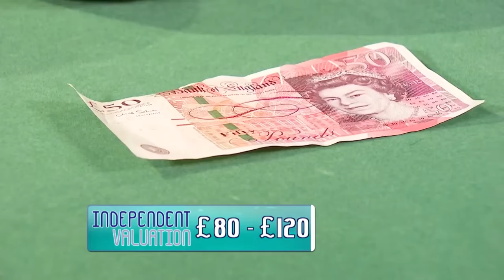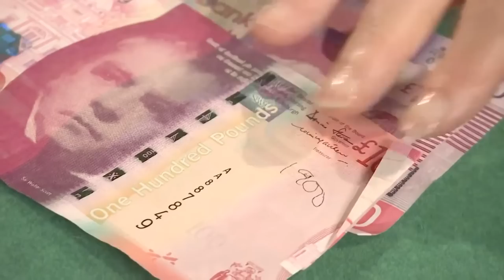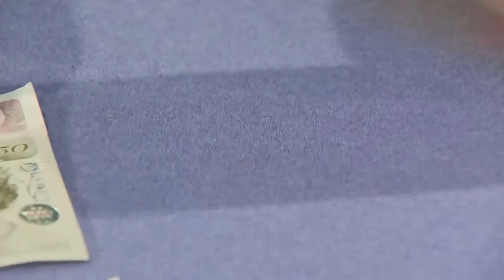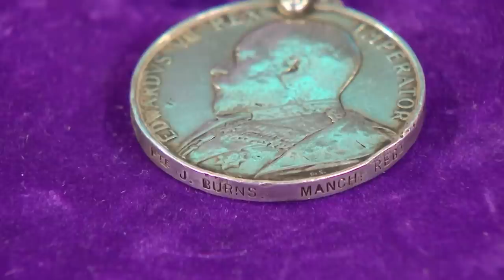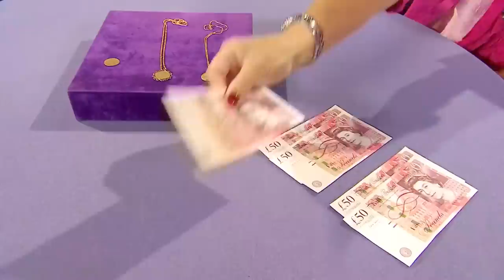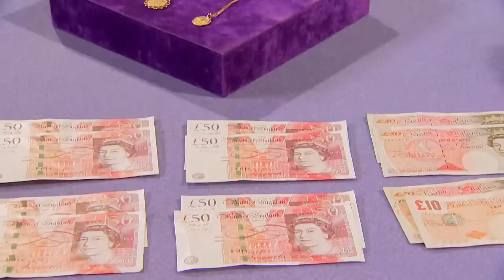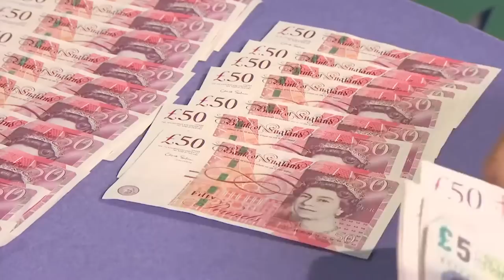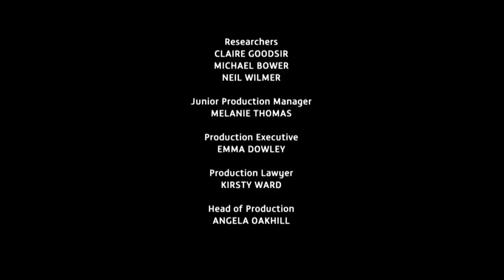An ATTRACTIVE 70s Indian Sapphire Ring 💍 | Dickinson's Real Deal | S08 E61 | HomeStyle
Series: Dickinson's Real Deal
Episode:  Series 8 Episode 61
Location: Warrington